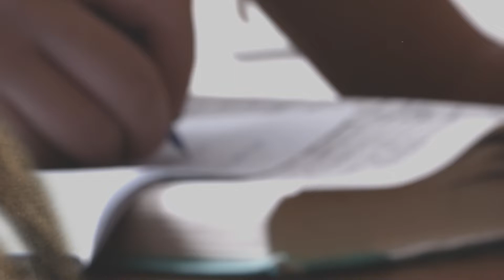Te contamos por qué estudiar Abogacía